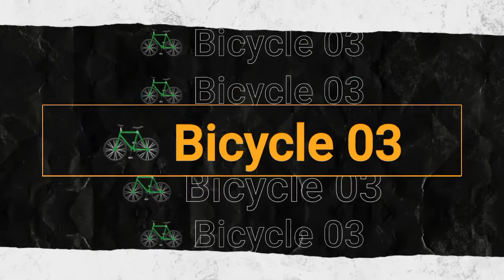Bicycle 🚲 03 SFX Sound bgm vibs Music 🎶 || no copyright Music 🎶 || ‎@ShivG.official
| NO COPYRIGHT | ShivG.official

TAGS-
sound effects
comedy effect
comedy music
ayogma sound effect
background music comedy
comedy sounds
साउंड इफेक्ट
funny sounds
comedy sounds
background music
comedy background
background music
comedy sound
comedy sound
sound effect
technology gyan background music
बैकग्राउंड वीडियो
comedy tune
25 FREE Sounds Effects Copyright Free | Funny Sound Effects | Background Effects | Comedy Sounds
25 funny sound effects 2021 no copyright | background effects | comedy sound | funny traps

sound effect
sound effect
sound effects
harsh beniwal
round2hell